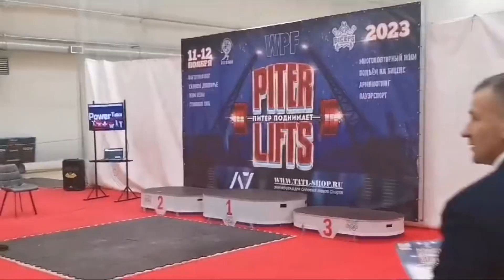WPF Питер поднимает / Свободный подъем на бицепс / новые рекорд / поездка в Питер